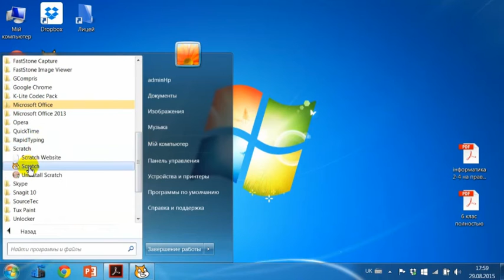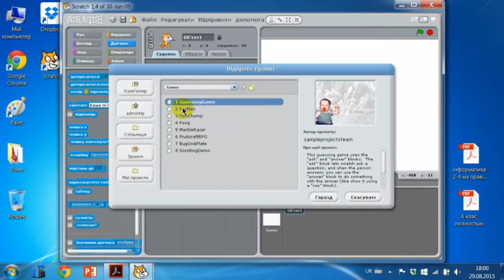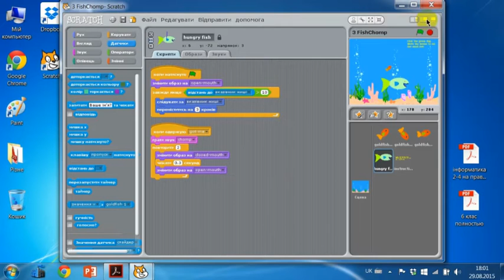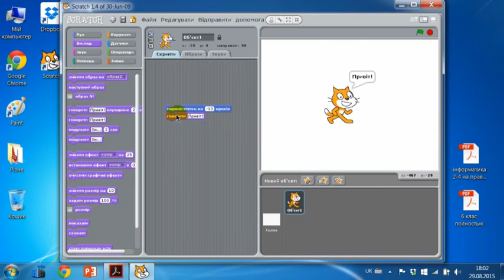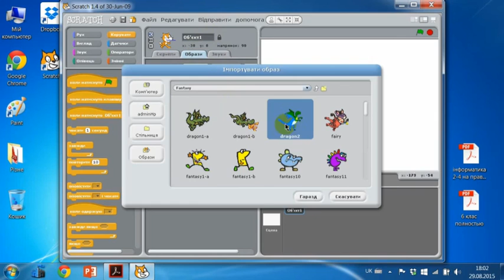Infor f6 05